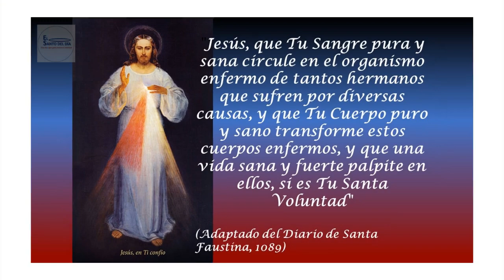CORONILLA A LA DIVINA MISERICORDIA